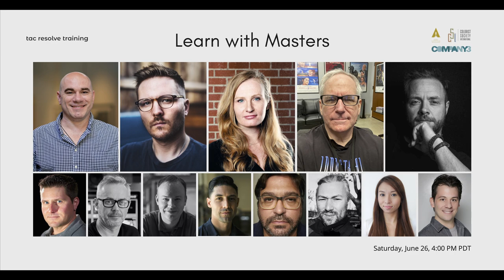Learn with Masters - Tips and Tricks for Color Grading PLUS 10% DISCOUNT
Get 10% off with code DARREN10
Some of the worlds leading colorists are gathering for a one off charity event. This exciting event hosted by Hollywood legend, Walter Volpatto gathers not only some of Hollywoods finest colorists but also a panel of notable colourists from around the world. 8 HOURS of tips, tricks, techniques and insights LIVE. tickets
**TAC has pledged all funds from this event to support its Covid War-Room operations in Bangalore, India.**
Please note that this event is hosted by TAC Resolve Training and any technical enquiries should be addressed to them. I have not been paid to promote this.
12 noted colorists. 8 hours of live training. Audience Q&A rounds.
Host - Walter Volpatto, CSI

Panelists and discussion topics -
Darren Mostyn - Top 10 tricks to improve workflow, balance shots and stay efficient.
Tom Poole - Workflow approach with Director, DOP and VFX team.
Cullen Kelley - Using image science to create custom tools for better results.
Robbie Carman - HDR & Dolby Vision For Independent Films & Docs.
Brian Singler - Color/VFX Breakdown of commercial Die Hard is Back in Resolve.
Jill Bogdanowicz - Colorist's role from Pre-to-Post.
Jason Bowdach, CSI - 5 ways to adjust image saturation and how to use each for unique results.
Mark Todd Osborne - Colorist/client relationship and business development.
Marc Wielage - Top 10 Ways to Save Time in Color Sessions.
Junbin Chen, CSI - Dealing with shots photographed in bad weather.
Nurali Kushkov - Client brief, approach and look breakdown for Music Videos.
Nazzareno Neri - Film Look Emulation process.
Walter Volpatto - Live short film grading - The Origins of Carbonara. Emanuele Zarlenga, the DOP of the short will join Walter for the live color session and they will demonstrate the ideation, interaction and discussion that goes behind look development. It's going to be insightful.
We are less than 10 days away from Learn with Masters.The event starts next Saturday, June 26, 4 PM Pacific Daylight Time.
Interested applicants are requested to sign up soon.